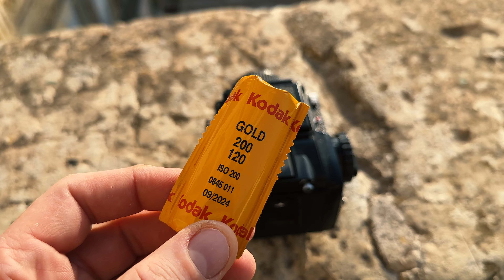Malta - A Street Photography Paradise!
Get a free Kentmere 35mm film when you use my invite link!

On a recent holiday to Malta, I absolutely fell in love with the country and with Valletta especially! Shooting on the Fujifilm X100V and Kodak Gold on my Canon A-1 and Mamiya 645.

Lowepro Protactic 450 AW ii
Benro TMA28A
Benro B2 Ballhead
13” MacBook Air M1
5 in 1 USB-C Dongle
Apple SD USB-C Reader
Sony A7R IV
Tamron 28-75mm f2.8
Sony 50mm f1.8
Hurricane Air Blower
Godox X-Pro Flash Trigger.
K&F 77mm VND/Circular Polariser Filter
Gobe 77mm VND Filter
Tether Tools USB-C Cable
Seagate 4TB External Hard Drive
Sony 70-200mm f4
Sony 90mm f2.8 Macro
Godox TT685 Flash
Sony A7III
Zeiss 16-35mm f4
Neewer Vision 4 Wireless Strobe
Heavy Duty C-Stand
Parabolic soft box